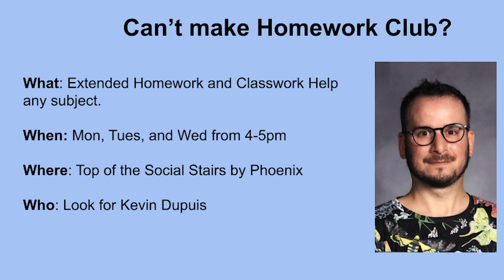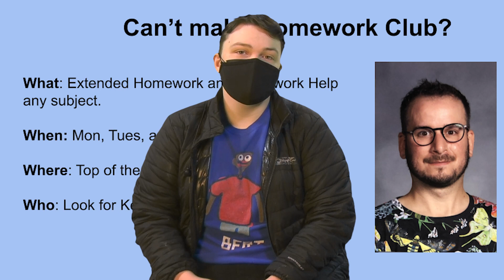Middleton High School - Daily Announcements | March 11, 2022